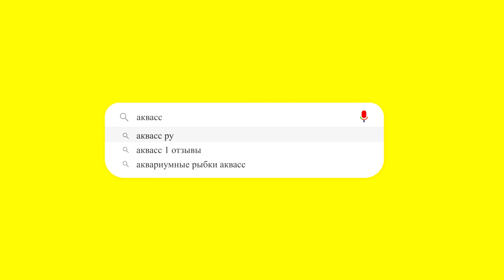🐠Aquass - Гурами мраморный (Trichogaster trichopterus)